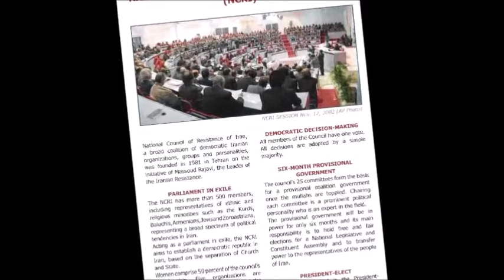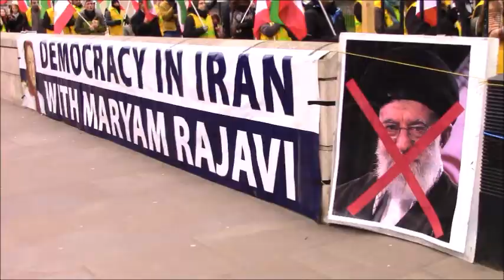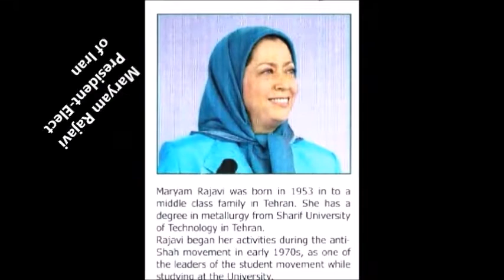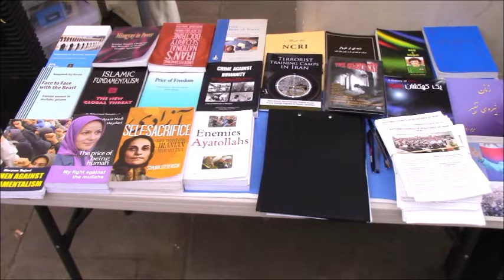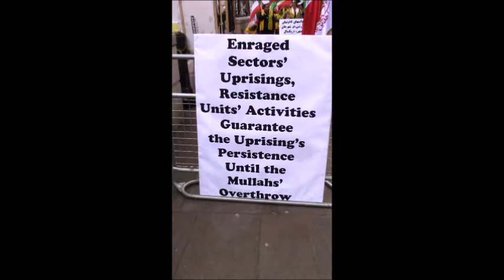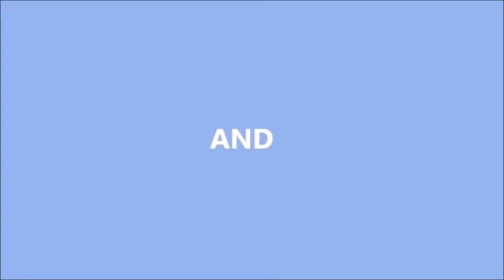Iran: The Cry for Democracy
The National Council of Resistance of Iran formed from a broad coalition of democratic organizations, groups and personalities that were founded in Tehran in 1981. They make up the Iranian Resistance in opposition to the theocratic dictatorship in Iran. Maryam Rajavi is there elected leader and is regarded as Iran’s President-Elect.

Chimes Media is viewer funded.
If you would be kind enough to donate please do so